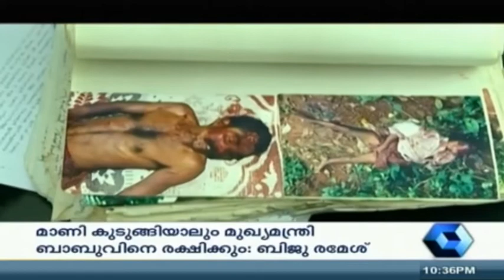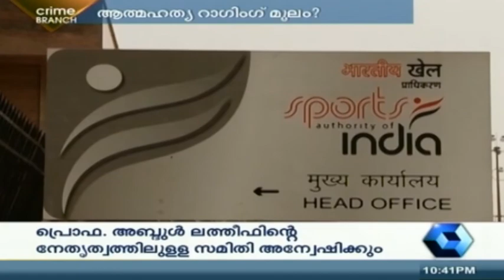Crime Branch: Business Allegedly Hacked To Death In Perumbavoor | 7th May 2015 | Part 1 of 2